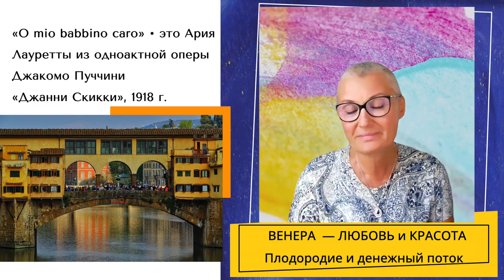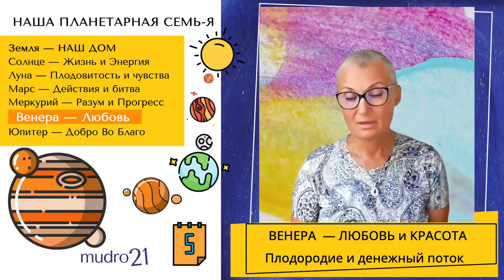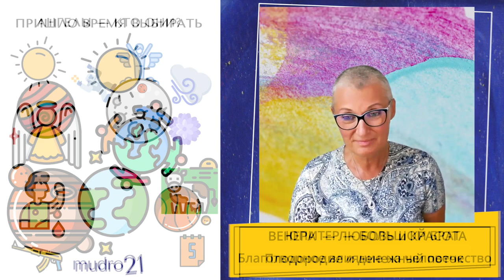🔹 Занятие № 6. Венера — Весна, Эпоха Возрождения — в смыслах и символах, нравится / НЕ нравится…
00:00 Говорим о Венере
00:50 Венера — это про то, что нам нравится
02:39 Совсем скоро Солнце перейдет под энергии созвездия Девы
03:20 Как с нами разговаривает Жизнь
03:47 Посланники Надземного здесь и сейчас
05:09 О книгах и как проще, и фамильярнее относиться к печатной продукции — пометки на полях
07:25 О Луне — вспоминаем из прошлых Занятий
08:24 Надо сделать Занятие о Льве Николаевиче Толстом?
09:45 Баловать свою Венеру, подарки из Флоренции и Москвы
10:47 Ария “O mio babbino caro” из оперы Джакомо Пуччини
11:46 16 августа — День Рождения любимой бабушки
13:25 По Марсу люди всегда воевали, по Венере — любили
14:59 О концептуальном искусстве
15:39 Новая заставка на канале. О смыслах цвета
16:30 Об устройстве Мира, у всего в Мире есть свой «Руководитель/Старший Наставник» и «Групповая Душа»
18:35 О Венере во Льве
20:06 Если авто красного цвета, то владелец — Овен
20:51 Благодарность бабушке. “Голос Рода”
23:59 Знания сохранились на Востоке. Арийская раса
25:06 Картина “Рождение Венеры” Сандро Боттичелли
27:03 О взаимодействии Природы и человека
28:28 О переходе ангелов с Луны на Венеру
30:17 Великая Отечественная Война. О катаклизмах
31:52 У каждого человека как минимум 777 воплощений. Об “отличниках” рас и цивилизаций
32:50 Вы решаете, кем быть: троечником, отличником или оставленным на второй год
33:52 О масонских движениях
36:34 Швейцарские банки БЕЗ “смс”
37:32 У Солнца — Весна. Налог на неэкологичное производство себе в карман
40:01 Про природу денег. Виктор Слободнюк — “Золотой Давид”
42:18 Старшее поколение — это ветви дерева, не корни. Энергии достатку текут сверху вниз. Послал дедушку — не досчитаешься благодати
44:30 В следующем выпуске: про татуировки
45:00 Звонок с урока. До новых встреч!